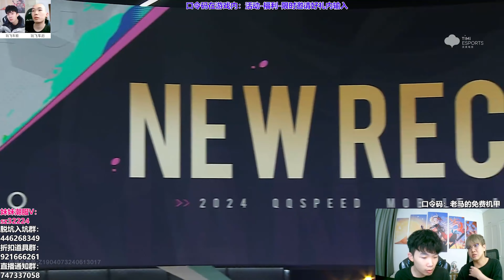馬總解說2024亞洲杯_淘汰賽_甯清vs獅子，壹場比賽全是梗！①[QQ飛車手遊]